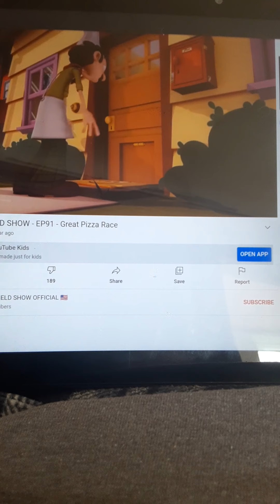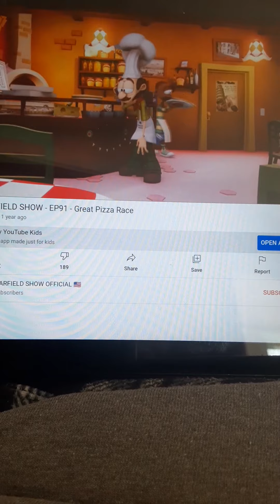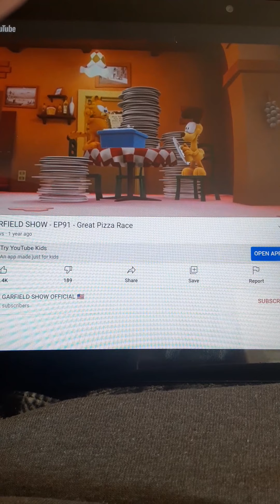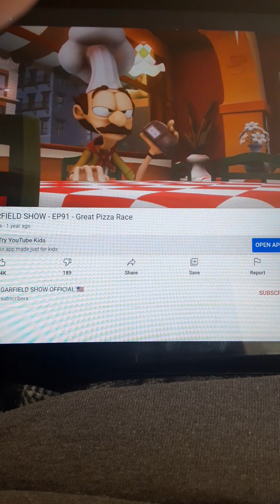Garfield Pizza Trouble